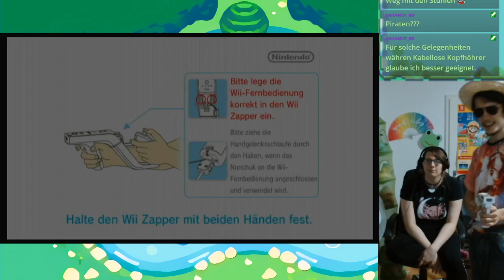Wer wird Crossbow Schützenkönig?